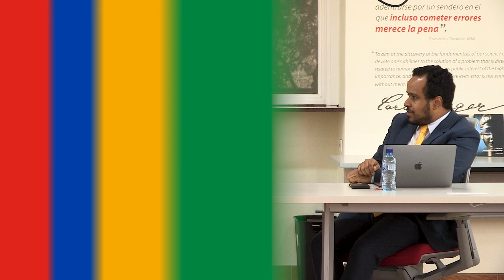Analizando el impacto del Lawfare | Ricardo Rojas, Rafael Valim y Jesús María Alvarado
Organizado por Escuela de Posgrado